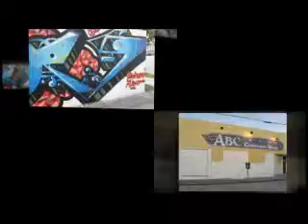The Great Walls of Graffiti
- Miami has a new attraction in the Wynwood Arts District. Primary Flight was a project during Art Basel Miami 2009. This is a look at The Great Walls of Graffiti. Pictures and Video by Ken English. Distributed by Tubemogul.